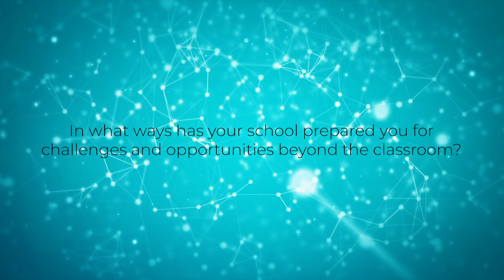CMIT South MS/HS Scholar Interviews: How has your school prepared you for challenges beyond class?